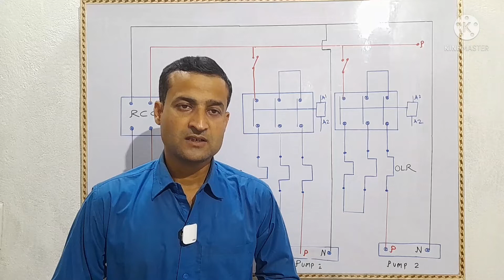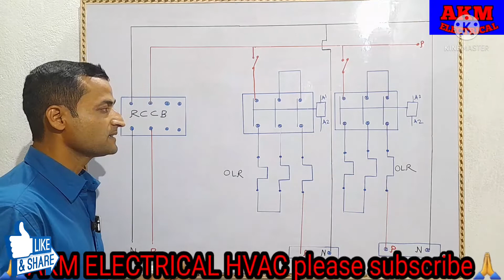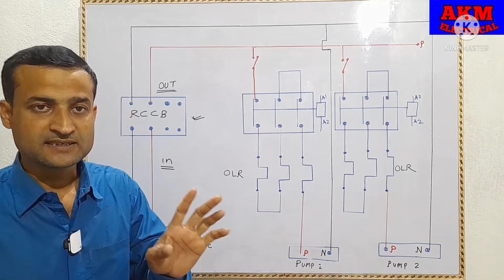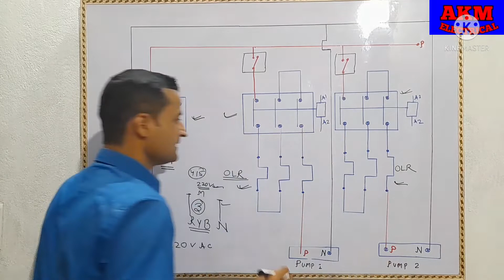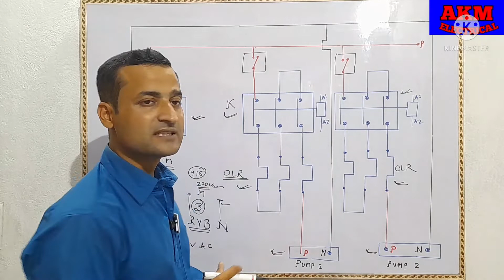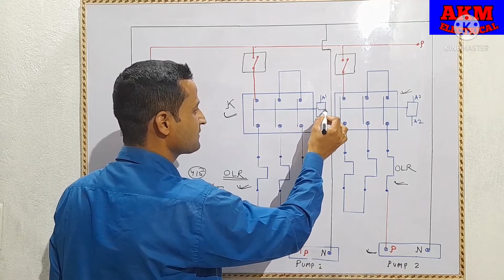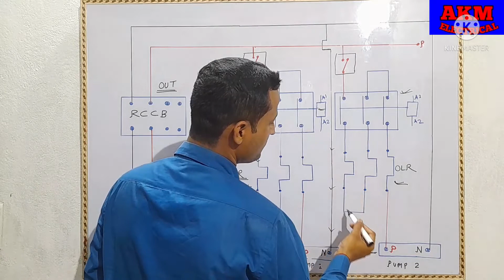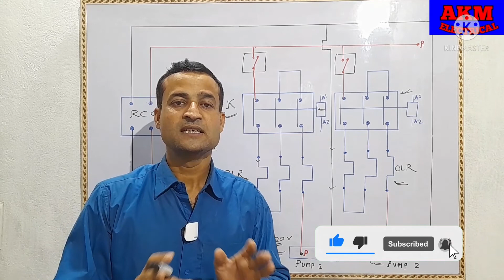circulation pump power wiring.single phase two pump power wiring. two pump automatic power wiring